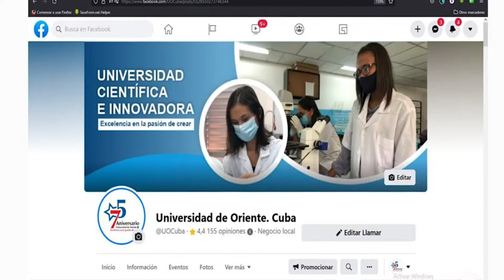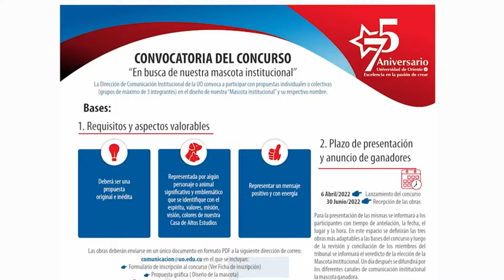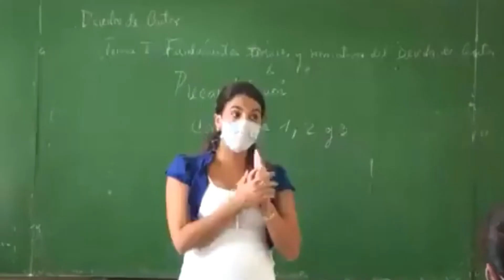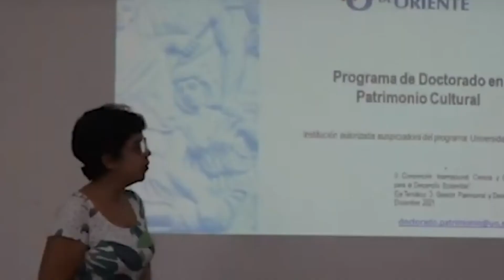Naydi de Cuba y su experiencia en Universidad de Oriente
Universidad de Oriente esta ubbicada en la ciudad Santiago de Cuba
 - ventajas y desventajas
- oportunidades de prácticas y empleo
- vida estudiantil y etc.